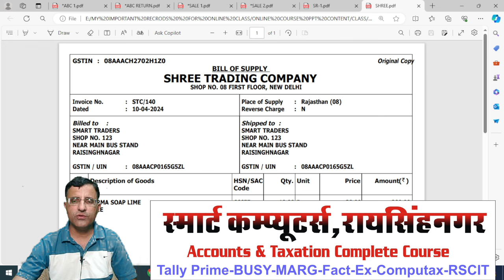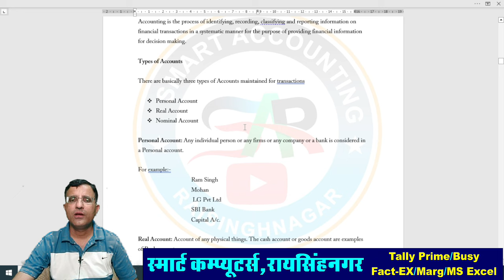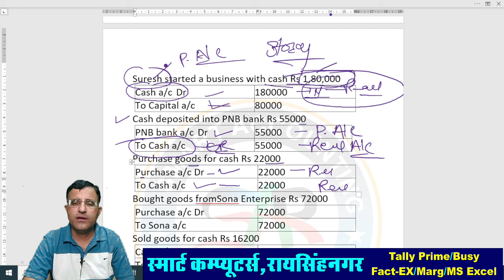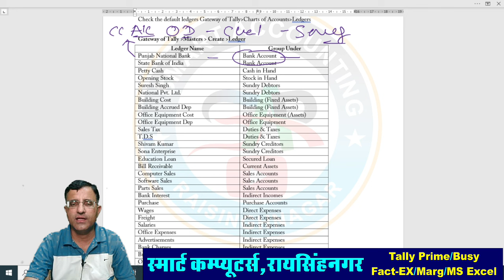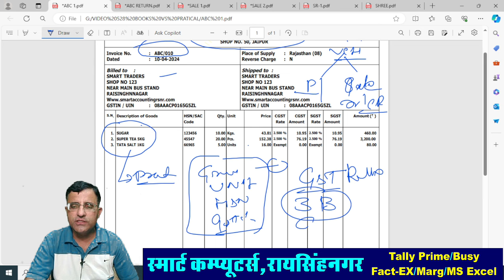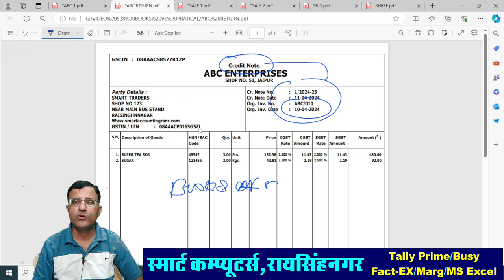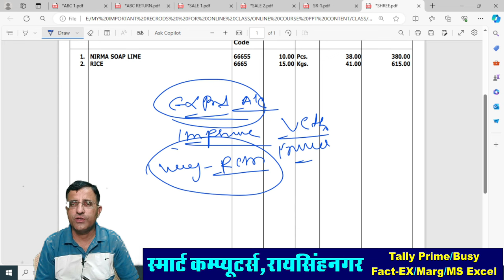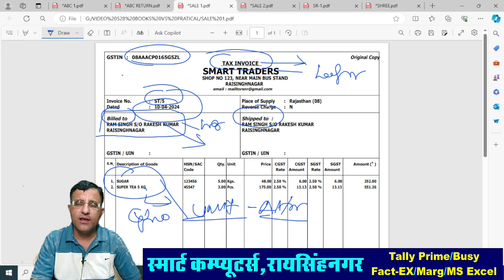Tally Prime PDS Books | Learn Tally Prime Course Practically | Tally Prime Practical Course